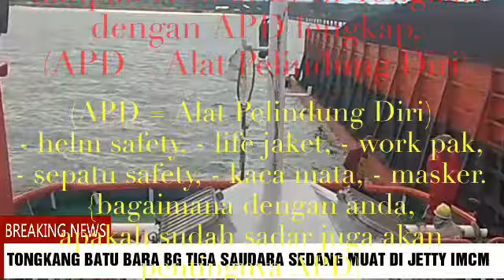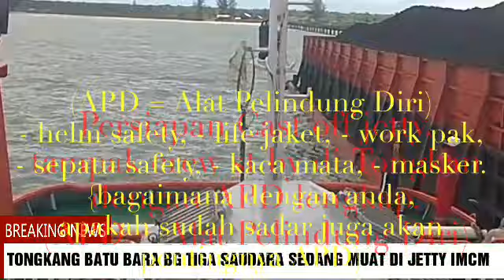BEGINILAH TONGKANG BATU BARA SANDAR DAN MUAT DI JETTY BATU BARA IMCM DI ASAM-ASAM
Tongkang batu bara TIGA SAUDARA sandar muat di pelabuhan khusus Jetty IMCM ASAM-ASAM, Tongkang 300 feet, aman dari kandas di jetty meski air surut normal, kedalaman perairan di jetty aman. Edisi Maret 2019//Saber Tv